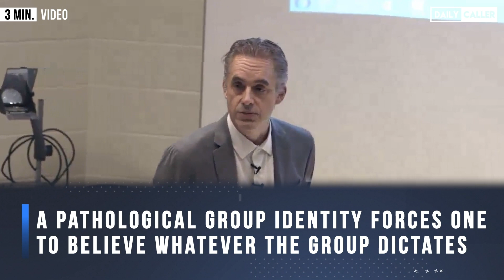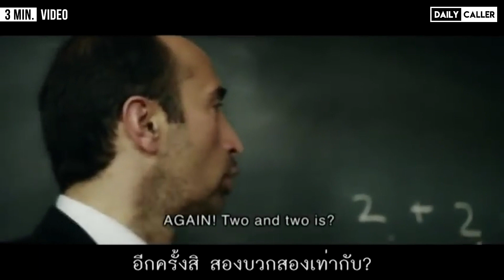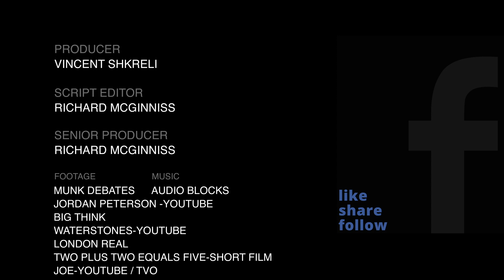Identity Politics Fosters Mob Mentality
Identity politics creates mob mentality, leading to a struggle for power